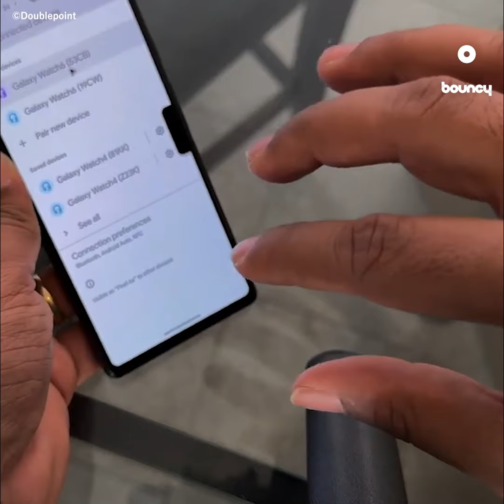デバイスを触らず操作？ スマートウォッチ用アプリ「WowMouse」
フィンランドのスタートアップがCES 2024で発表し話題を呼んだ、スマートウォッチ用アプリ「WowMouse」。

インストールすると、直接触らなくてもジェスチャーで画面操作できるようになるアプリだ。

指2本と手首の動きでスムーズに操作

「WowMouse」はWear OS 2.0以降搭載のスマートウォッチに対応。インストールしたスマートウォッチはもちろん、そのスマートウォッチとBluetooth接続したデバイスもジェスチャー操作が可能になる。

紹介動画では、親指・人差し指・手首の動きで、画面のタップ・スライドなどがスムーズに実施される様子が確認できる。

「WowMouse」はGoogle Playから無料でインストール可能。今後、スマートホームのIoT家電や、AR／VRデバイスにも対応していく予定だという。

未来は触らず操作が当たり前に？